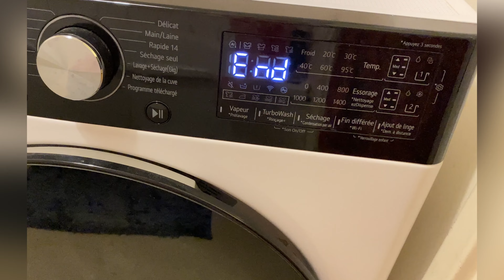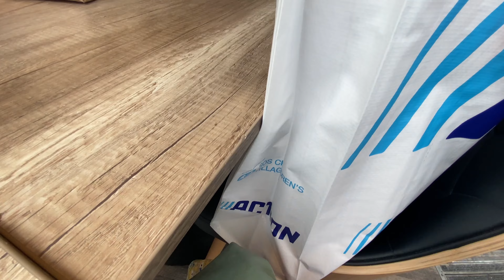মানুষের জীবনটা ক্ষণস্থায়ী কিন্তু স্মৃতিগুলো সারাজীবন স্থায়ী হয়ে থাকে । রান্না করলাম কোয়েল পাখির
মানুষের জীবনটা ক্ষণস্থায়ী কিন্তু স্মৃতিগুলো সারাজীবন স্থায়ী হয়ে থাকে । রান্না করলাম কোয়েল পাখির মাংস । চিকেন  টিকি কাবাব বানিয়ে রাখলাম । বাইরে রেস্টুরেন্টে খেতে গেলাম ।

✅ফ্রান্সে হিজাব ও বোরকা পরা কোন খানে যাবে আর কোন খানে নিষেধ আছে !! ফ্রান্সে কাঁচা মরিচের দাম

➡️ ফ্রান্সে শীতকালে ঘড়ির সময় ১ ঘণ্টা কমানো হয় কেন ? মেয়ে কি surprise দিল !! টিফিনের  জন্য মজাদার

✅ ফ্রান্সে কোন খাবারটা ধনী গরীব সবাই খায় । রাত আটটার পরে শব্দ করলে পাশের বাসা থেকে complain দেয়া হয়

এত বছর পরে বাংলাদেশ থেকে এই প্রথম কেউ এলো আমার বাসায়- আগমন সবসময়ই আনন্দ !! বিদায়টা অনেক কষ্টের

কিছু কিছু স্মৃতি আছে আমাদের প্রতিনিয়ত নাড়া দিয়ে যায় যা ভোলা যায় না ! চালের পানি দিয়ে